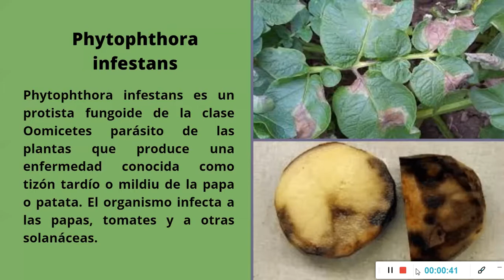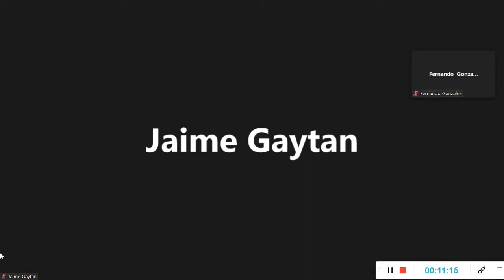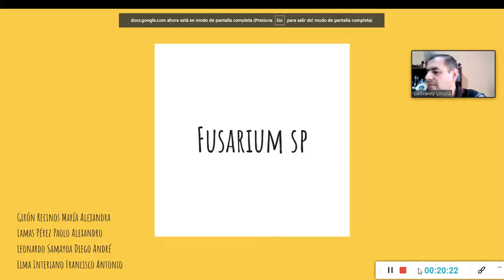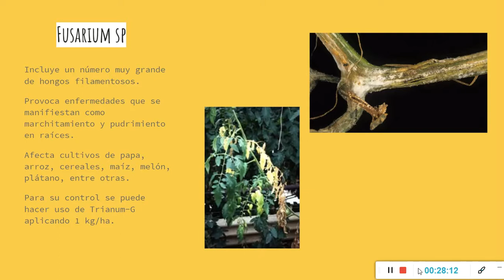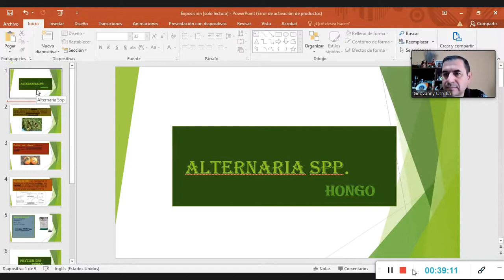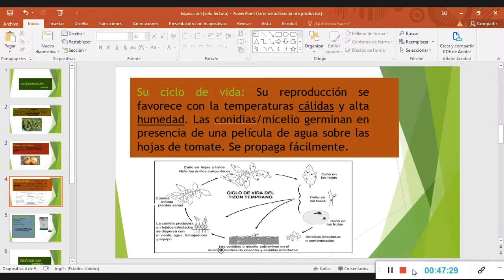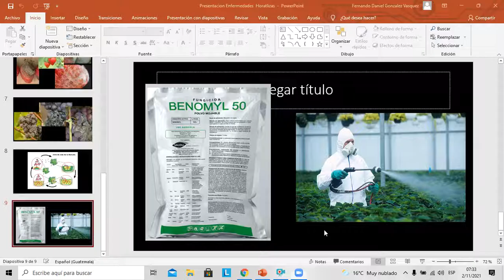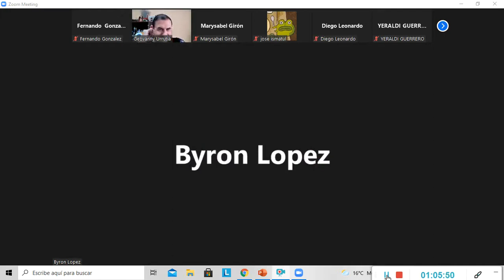Modulo Hortalizas Bajo Condiciones Protegidas: Exposiciones